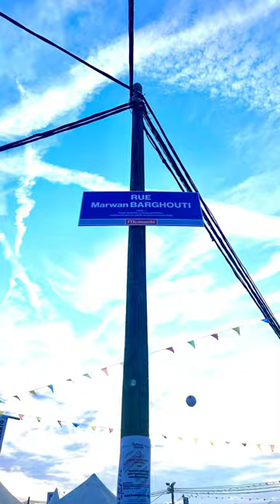Love live the real leader of the Palestinian people Marwan Barghouti, Nelson Mandela of Palestine